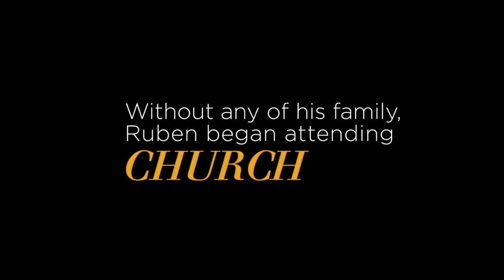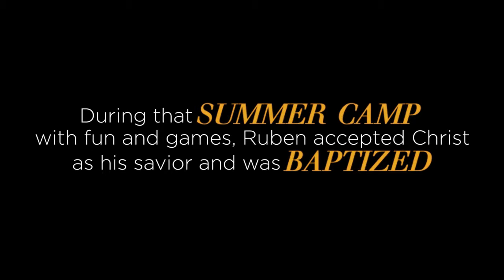YouthCamp Discipleship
Youth Discipleship Camp 2014 Promo Video